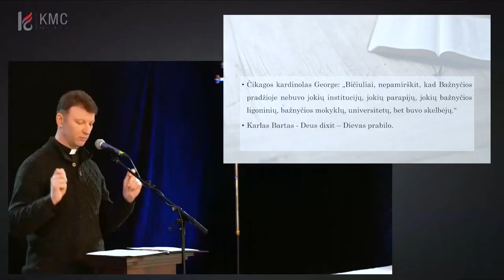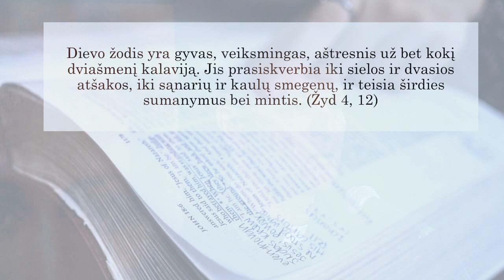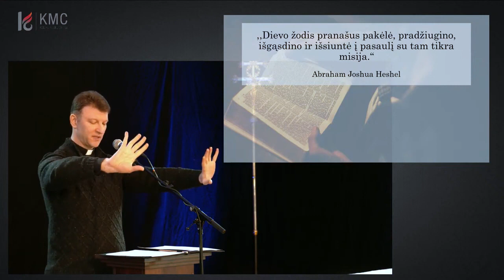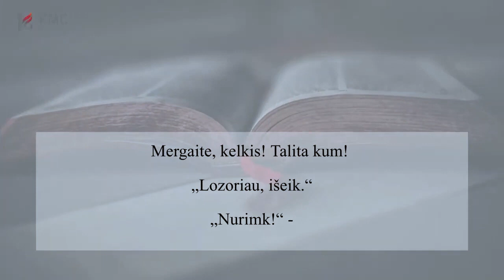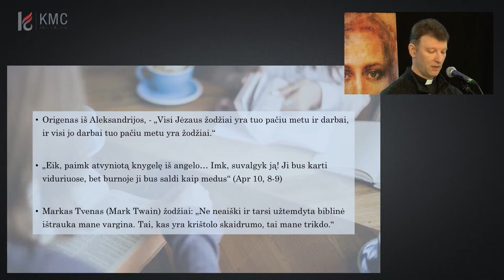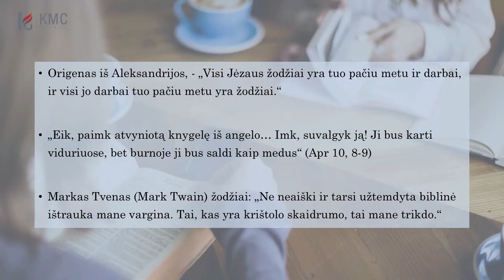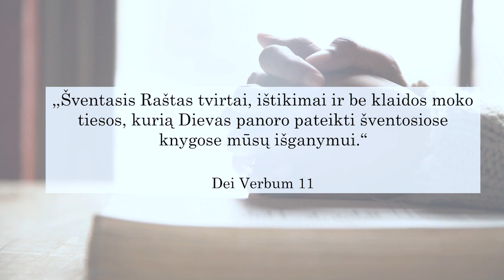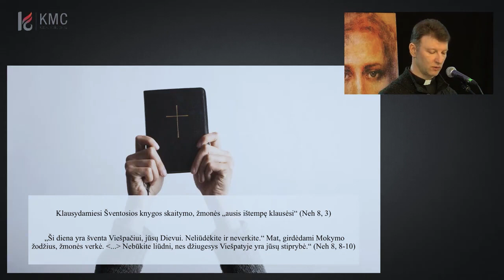Kun Rastislav Dluhy C Ss R "Dievo žodžio galia"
Įrašas iš 2021 sausio 31d vykusios atsinaujinimo dienos Kaune, kurios tema "Dangus ir žemė praeis, bet Dievo žodis nepraeis".